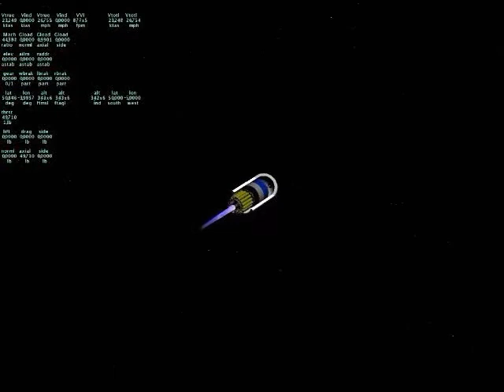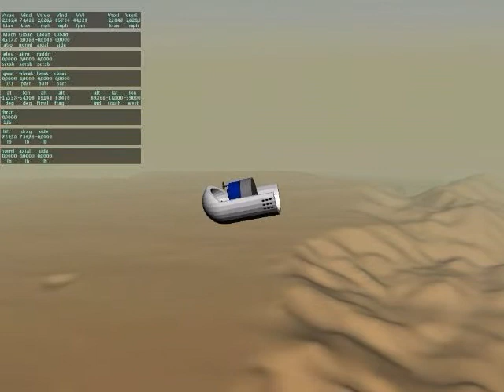Mars Entry Using Adaptive Control Ellipsled Vehicle - Vehicle Systems & Control Laboratory